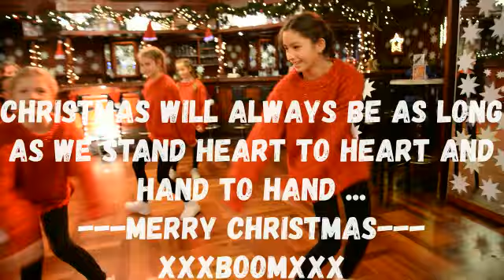SLEIGH BELLS - TRAP CITY | Melanie vdBoom Choreography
Choreography: Melanie van den Boom

Filmed by: Jana Brey, Miriam, Melanie van den Boom

Edit: Melanie van den Boom

Christmas will always be as long as we stand heart to heart and hand to hand ...

xxxBOOMxxx